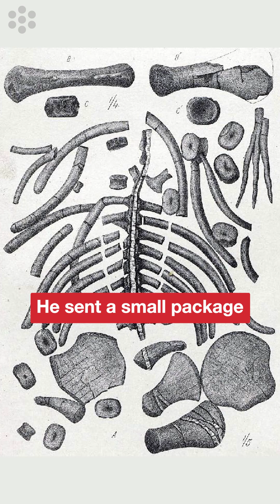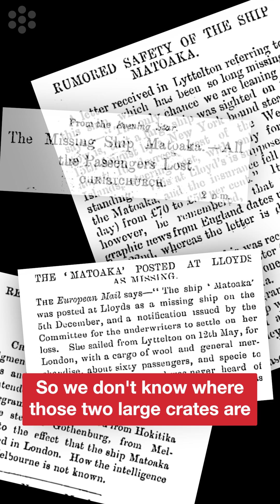Fossils Lost At Sea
Fossils lost at sea. There are probably more fossils at the bottom of the Southern Ocean than have ever been collected in New Zealand.